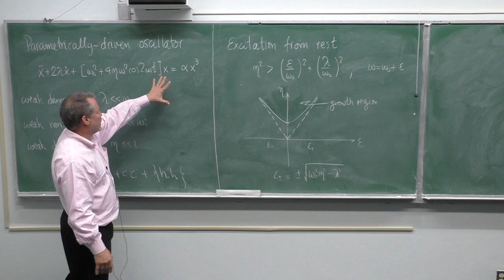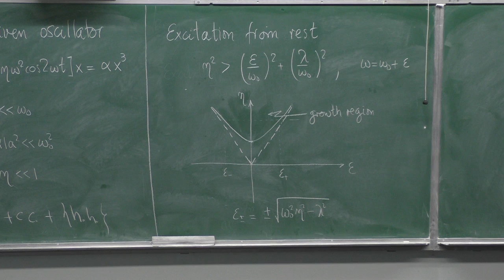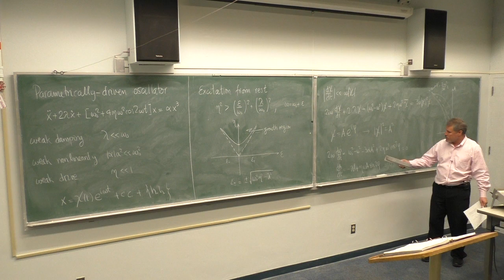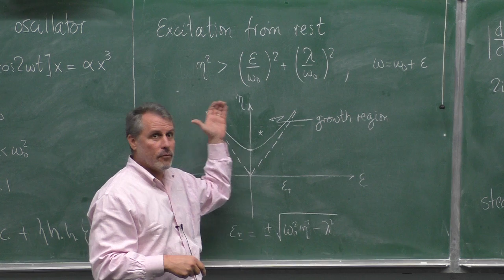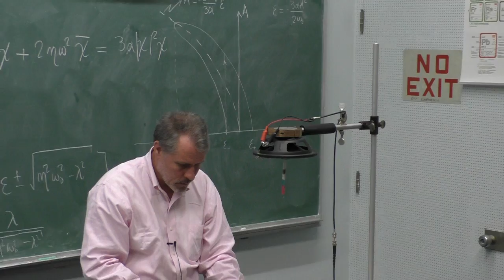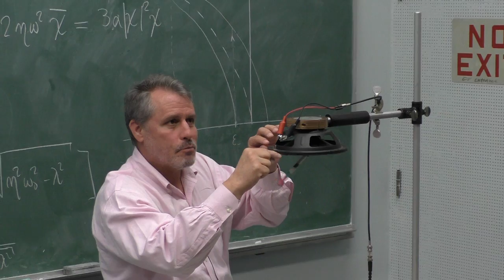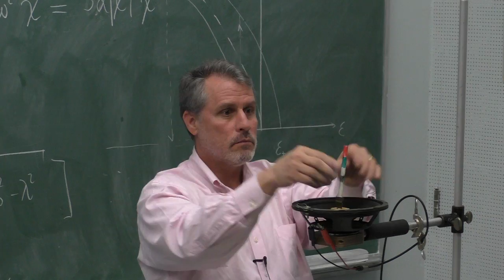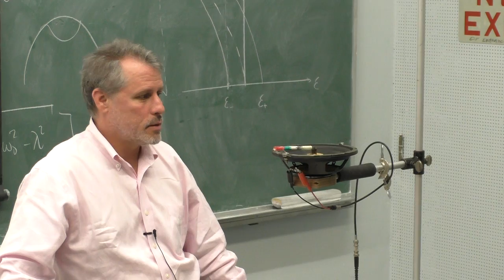Parametrically Driven Oscillator Demonstrations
This lecture is part of Ph4459: Non-linear waves and oscillations, taught by Dr. Andres Larraza at the Naval Postgraduate School. Included in this lecture are Parametrically Driven Oscillator Demonstrations